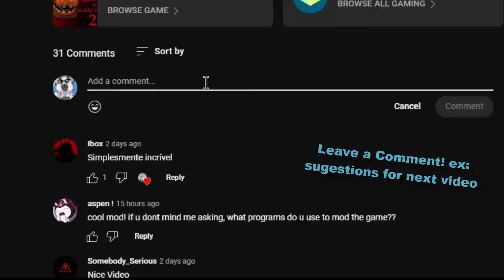The Rockstar Animatronics were destroyed in FNaF 2! (FNaF 2 Mods)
Withered Rockstar Animatronics - FNaF 2 Mod made by: ZBonnieXD2!

0:00 Night
7:23 Jumpscares